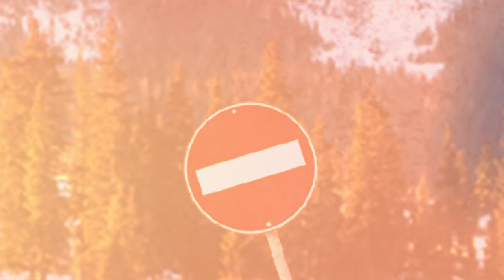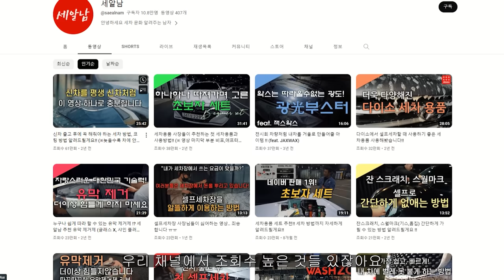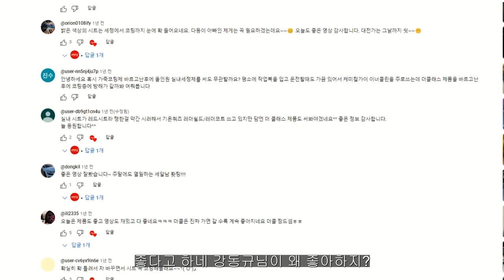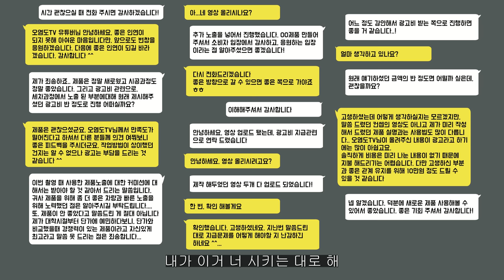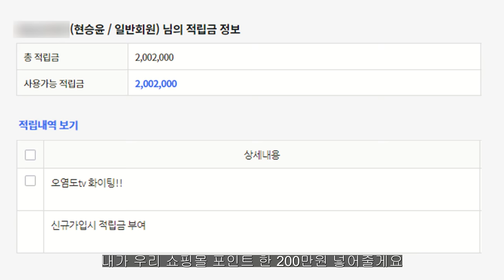이게 진짜 실화임???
오랜만에 세차 시장에 대한 근황과 아쉬운 점, 그리고 세차 유튜버가 힘든 이유를 게스트를 통해 이야기 나눠봤습니다

00:00 영상소개
01:37 게스트 소개
03:50 컨셉잡기
07:10 유튜브 찍는 비용
09:52 요즘 협찬 근황
23:00 개인적인 의견입니다

씁쓸하다.. 상생합시다!

화~금 11:00 ~ 21:00
토~일 10:00 ~ 21:00